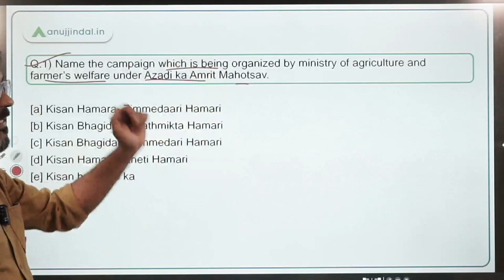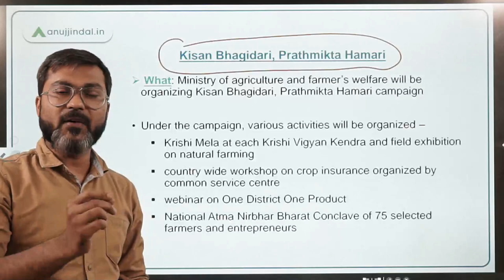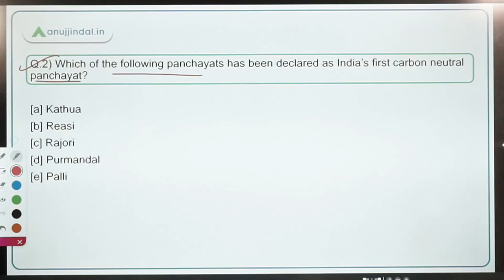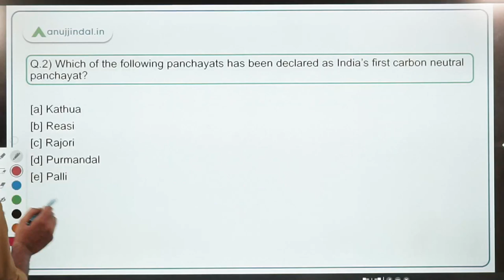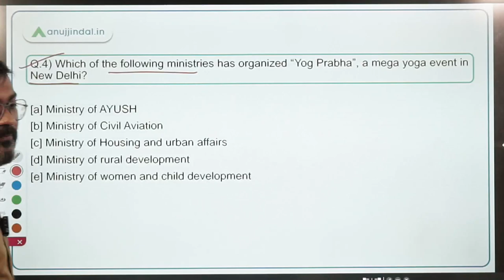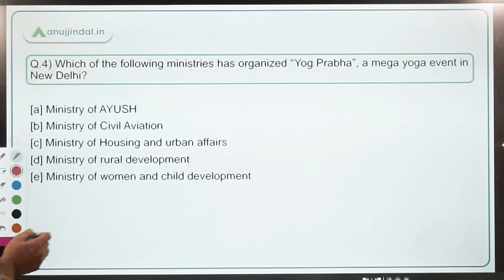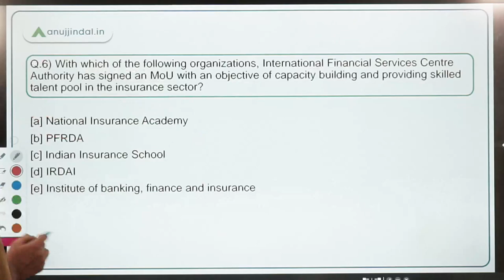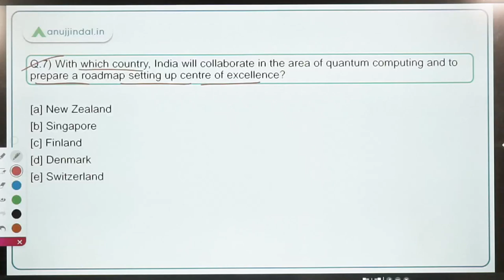PIB Current Affairs 24*7 Current Affairs | RBI Grade B | April, Day 10 - Manish Sir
In this session, we will be discussing all the important news from PIB for the upcoming RBI grade B exam. These sessions are helpful in tacking the ESI current part of RBI grade B exam.
Watch the complete session and spread the knowledge..!!

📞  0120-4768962